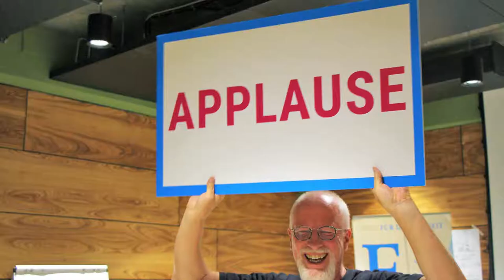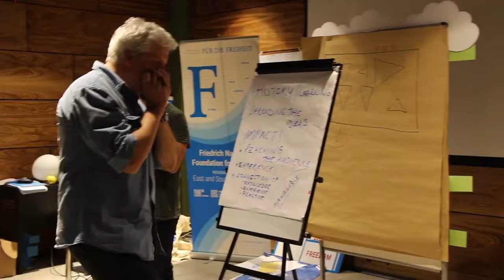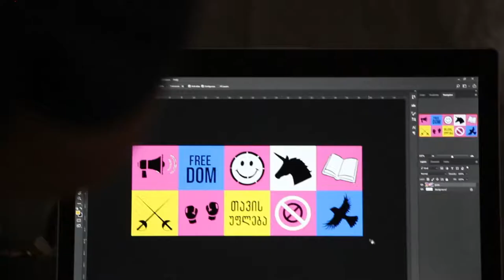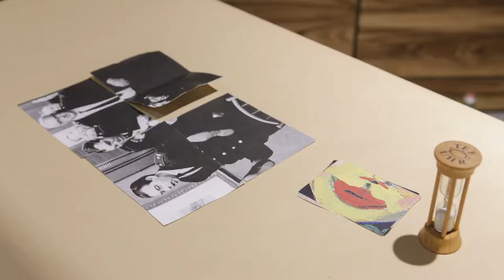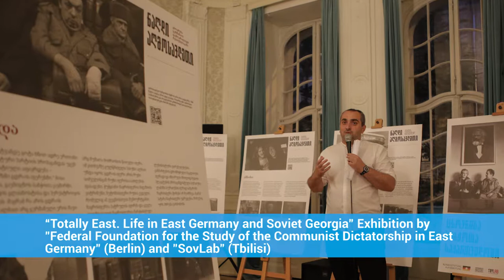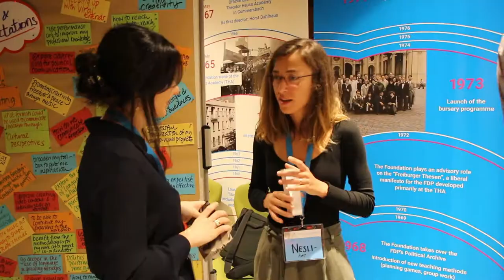Future of Freedom Consultation Georgia 2018- Conference Video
Learn more about our flagship annual “Future of Freedom” Consultation “The Artist and the Tyrant – How to Promote Freedom Through Art?” (Tbilisi, Georgia) from a series of interviews with different resource people and organizers.
The main aims of the Consultation are as follows: ✔️ To jointly learn about ways of promoting freedom, using different art forms and conveying our messages with humour, irony and a certain detachment; ✔️ To analyse and debate the effectiveness of creative engagements; ✔️ To identify new options for promoting liberal ideas in oppressive environments and encourage civic engagement; ✔️ To debate and discuss alternatives to the accepted contemporary instruments and methods of adult political education and learning.
Several working groups worked on proposals of how to promote freedom through art with different art forms: film, music, language, visual arts, performance art and graffiti.

The Consultation was organized by the Regional Office for East and Southeast Europe of Friedrich Naumann Foundation in cooperation with Friedrich Naumann Foundation South Caucasus